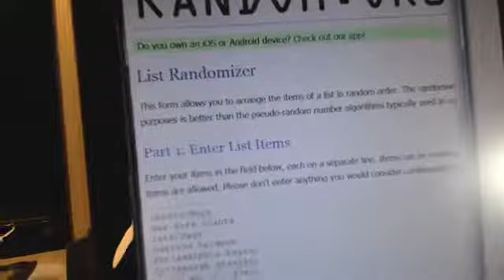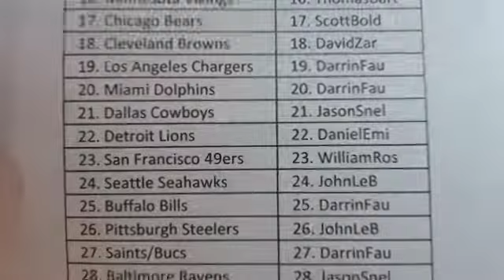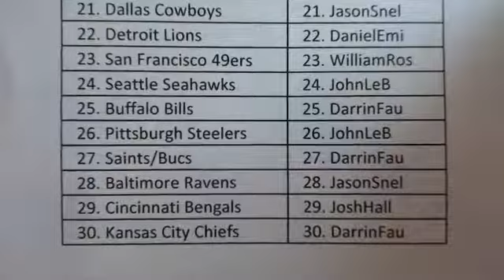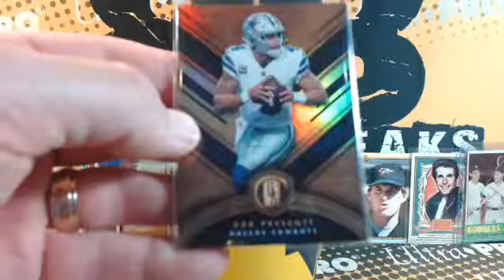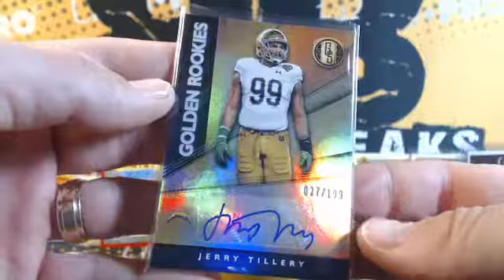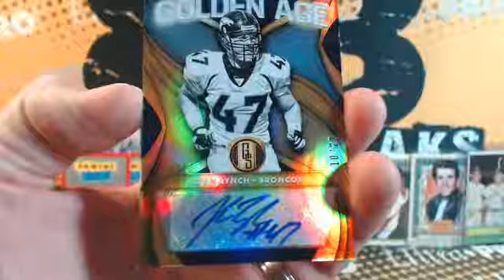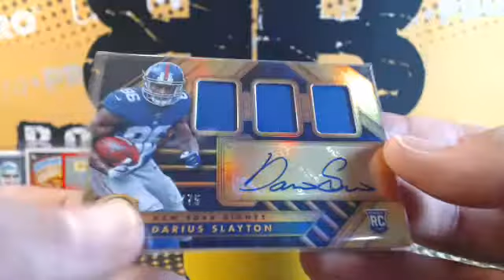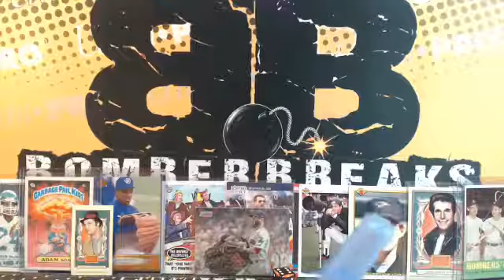2019 Gold Standard FB 1/2 Case Random Teams Break 7.14.19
2019 Gold Standard FB 1/2 Case Random Teams Break 7.14.19 - Captured Live on Ustream